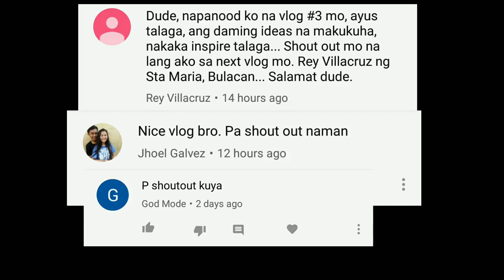How i transfer all the mollies | Hundreds of mollies | Old Pond | LivesBearer Aquatics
what is molly fish
Poecilia sphenops is a species of fish, of the genus Poecilia, known under the common name molly; to distinguish it from its congeners, it is sometimes called short-finned molly or common molly. They inhabit fresh water streams and coastal brackish and marine waters of Mexico. The wild-type fishes are dull, silvery in color. The molly can produce fertile hybrids with many Poecilia species, most importantly the sailfin molly. The male mollies generally tend to be mildly aggressive.

Mollies rank as one of the most popular feeder fish due to high growth rate, birth size, reproduction, and brood number